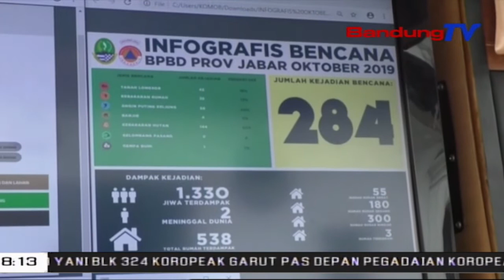BPBD: "Terowongan Nanjung Reduksi 700 Hektar Luasan Banjir" | SBR | BANDUNGTV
SBR | BANDUNGTV | FARHAT MUMTAZ | Memasuki Musim Hujan, Bencana Hidrometeorologi Mengancam Jawa Barat. Badan Penanggulangan Bencana Daerah Atau BPBD JABAR Menyatakan, Salah Satu Ancaman Bencana Yang Dihadapi Yaitu Banjir. Untuk Mengatasinya, Tengah Dibuat Terowongan Nanjung Di Curug Jompong, Yang Dapat Mereduksi Minimal Tujuh Ratus Hektar Luasan Lahan Yang Terkena Banjir.